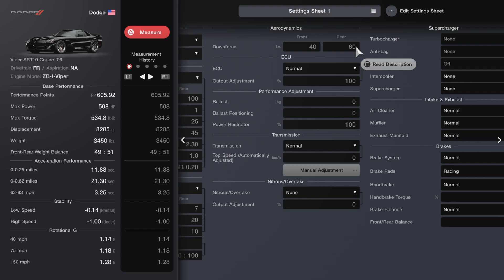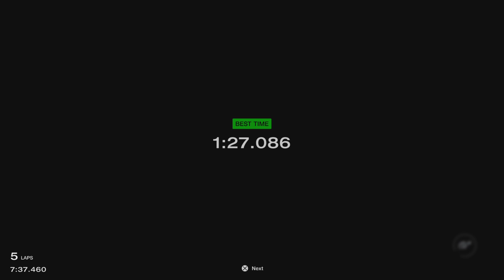Gran Turismo 7_20240831101257